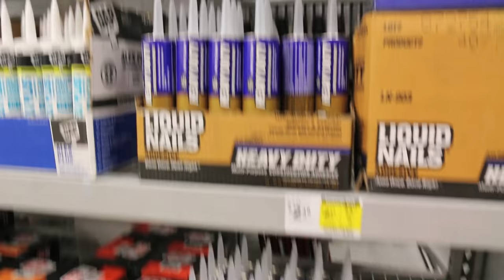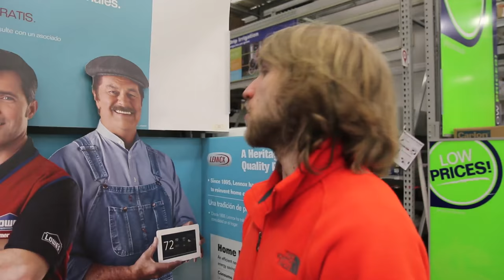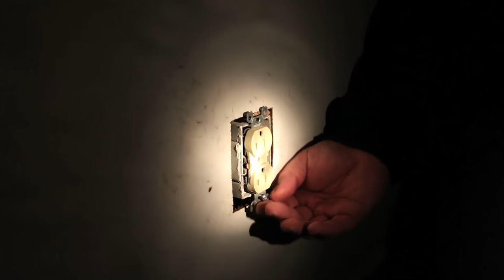BACK FROM THE DEAD!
Jesse, Corn, Uncle Larry and Joe put up the shower enclosure and argue over the return of an old friend.

FAN MAIL:
RiDGiD STUDiOS